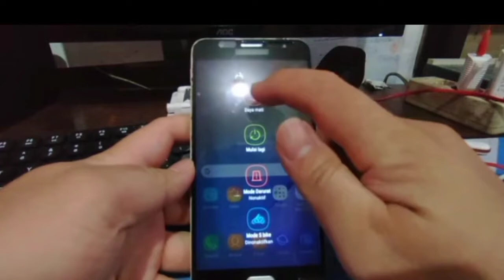Samsung J7 Prime Bekas LCD Retak Tetap Bisa Nyala dan Beroperasi